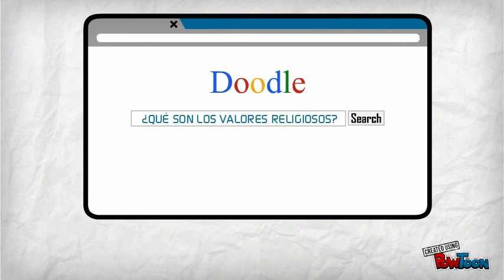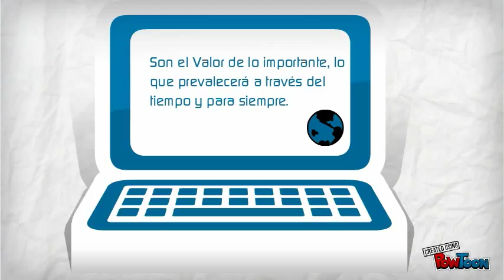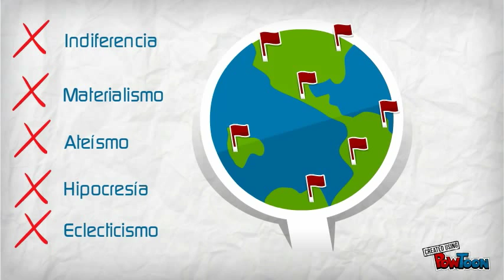Valores: Religiosos y trascendentes